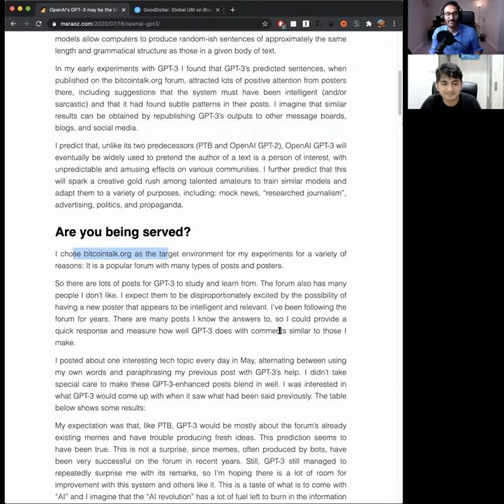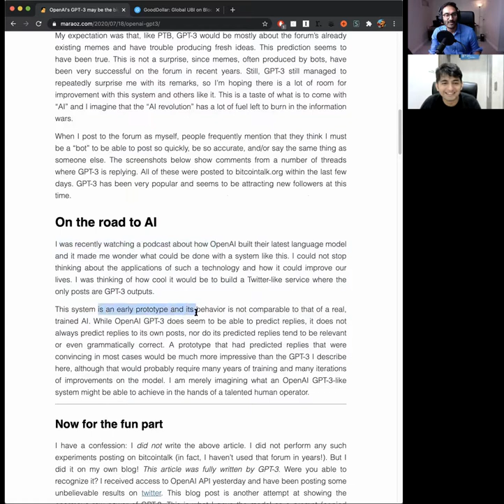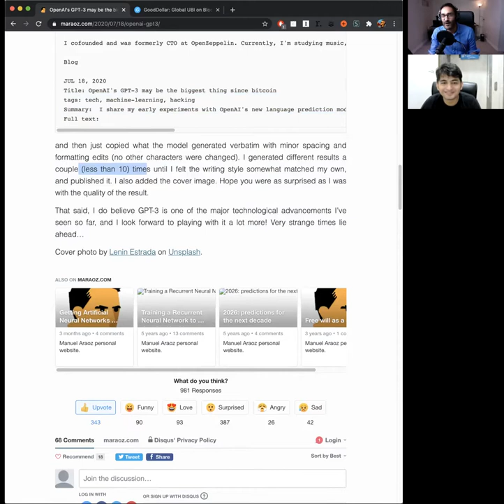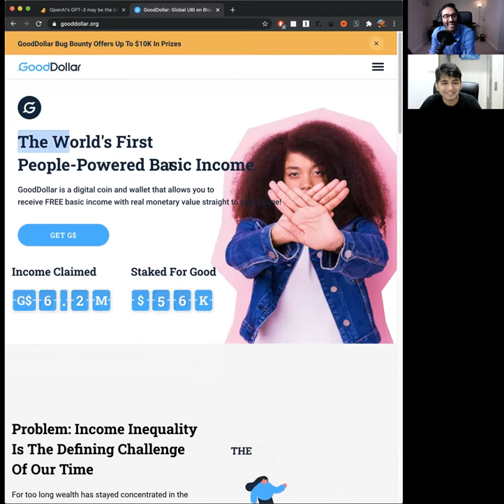Bitcoin Stories: Naimish Sanghvi (Part 2, Episode 012)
In this follow up chat with Naimish, I ask him about his experience prior to entering bitcoin, the story behind coincrunch, and then we go on some other tangents to talk about contrarian beliefs.

Creator:  SunnyRay.com